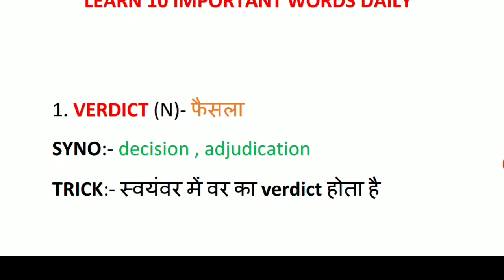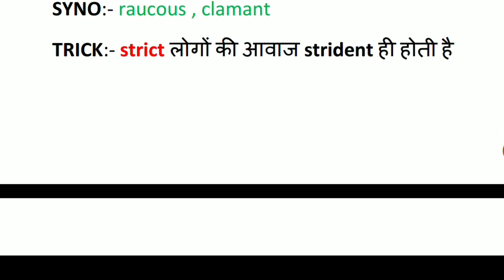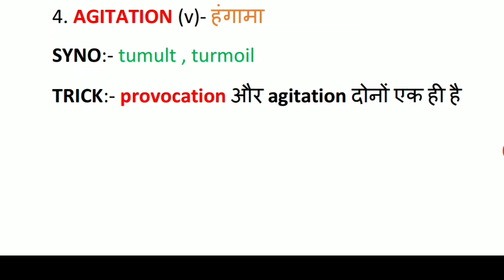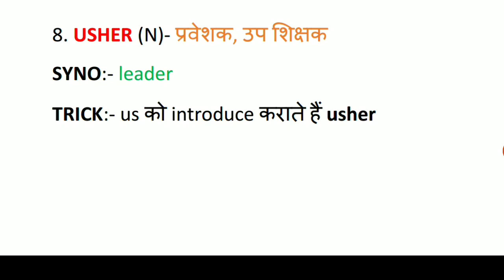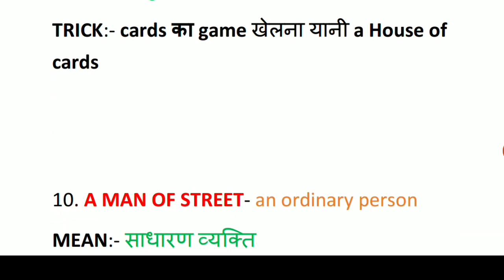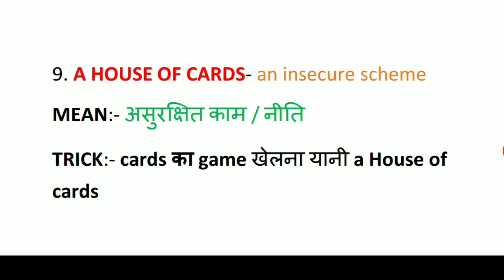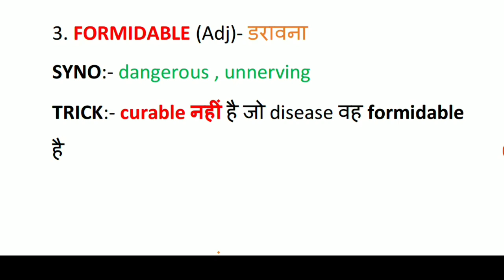Daily ( 10 ) vocabulary part - 9/ MTS vocab / English vocabulary / SSC gd / MTS / ntpc / bank / SSC